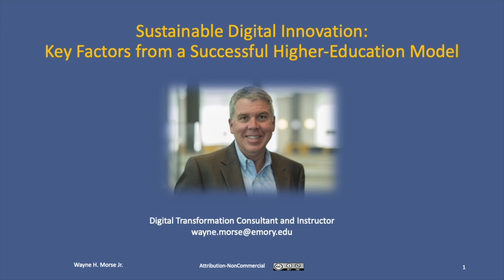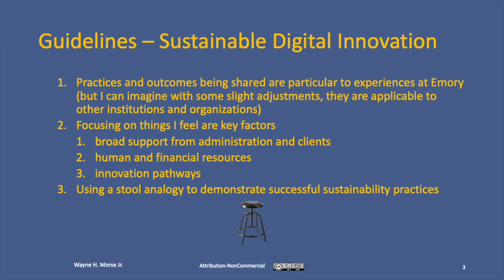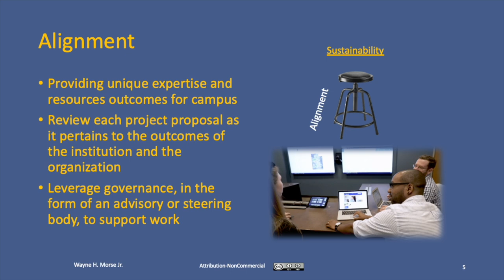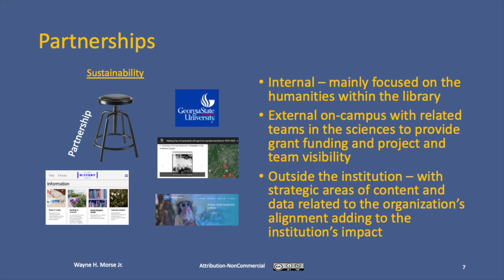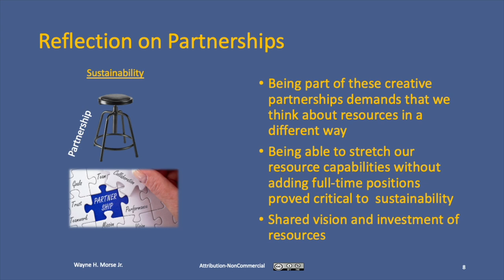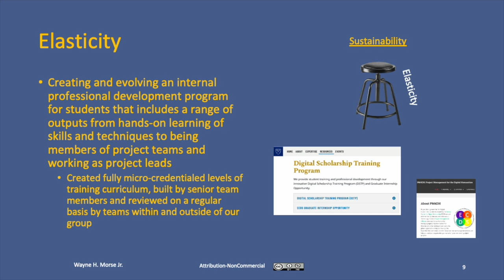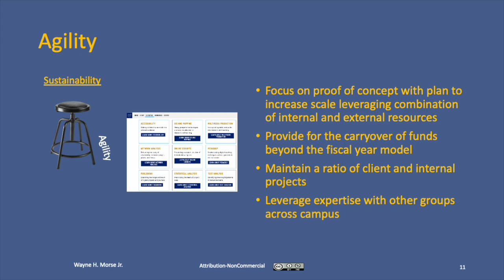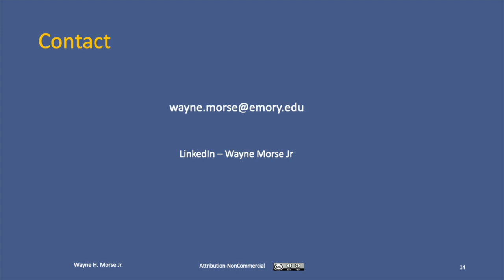Sustainable Digital Innovation: Key Factors from a Successful Higher Education Model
Crafting a sustainable ecosystem for digital scholarship within higher education requires a skillful blend of key components (and some luck). Alignment of a digital scholarship team's work with institutional goals, community engagement opportunities, faculty research areas, staff expertise, and students' interests while working to ensure sustainable resources requires a multi-faceted approach. Often, investments of time and funds require a longer term than is sometimes comfortable but can produce key elements for continued success. This presentation shares a digital transformation consultant’s extensive experience in the areas of innovative digital pedagogy and scholarship with Emory University in creating successful teams of scholars, technologists, and students while co-leading this group through the challenges of financial constraints, changing institutional leadership, and ever-evolving technology.

Wayne Morse, Digital Transformation Consultant

CNI Pre-Recorded Project Briefing Series
August 2024 Edition